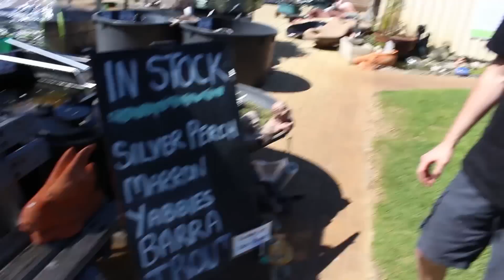Nipple Blasting 5000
Mr nippy the second made his debut appearance whilst devastating danga's nips!